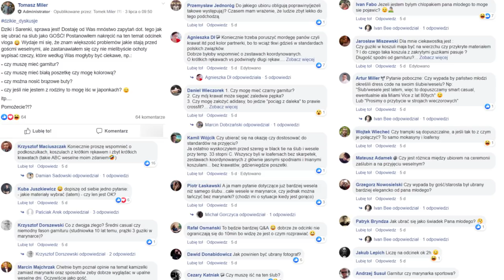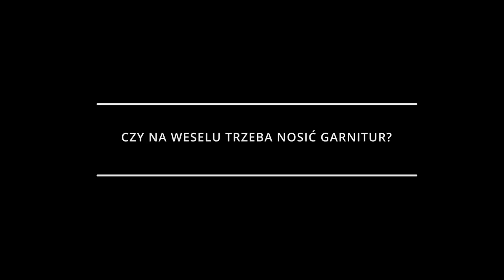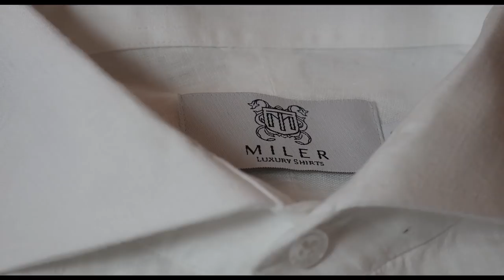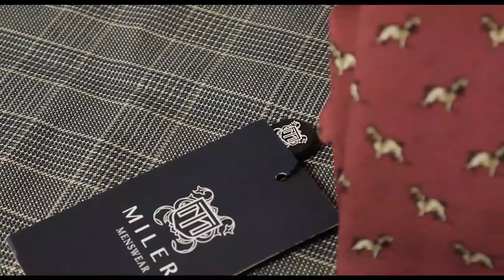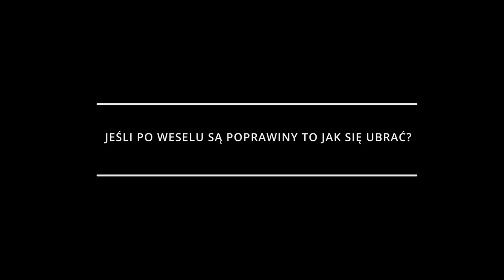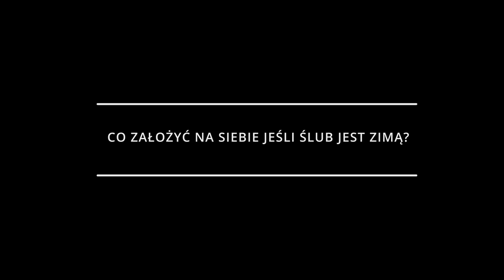Jak się ubrać na ślub jako gość? Komplenty poradnik dla gości!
👔 Czy wiesz, że zajmuję się klasyczną męską elegancją?
✅ Stworzyłem płaski i funkcjonalny portfel dla prawdziwych Dzików. Poznaj jego historię ⏩